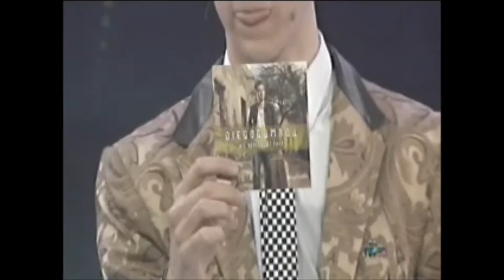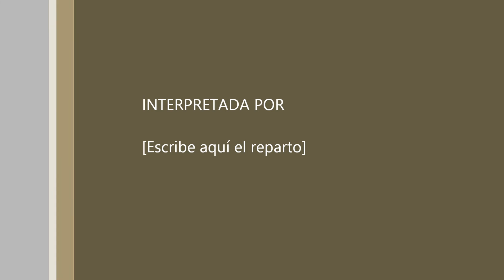Diego Gamboa - TiiN Magazine - Si Piensas Volver